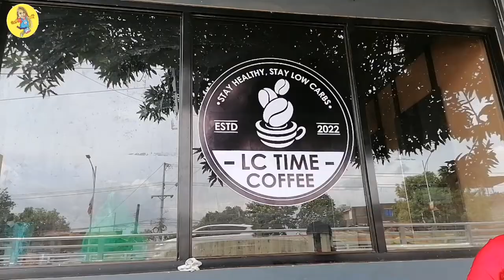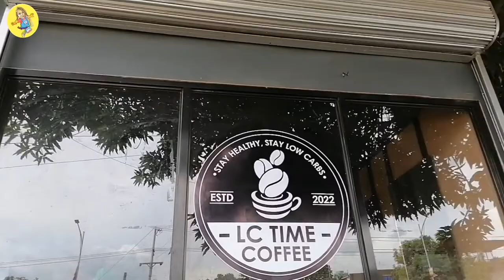FFROM BARBER SHOP TO COFFEE SHOP! | AFTER ALMOST A MONTH | FINALLY WE ARE OPEN! | ENINGSWORLD!